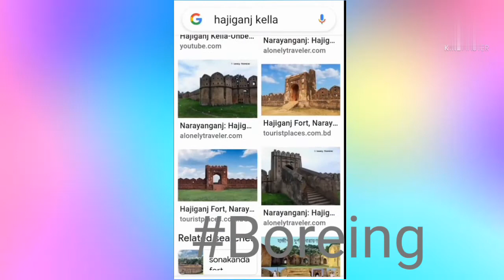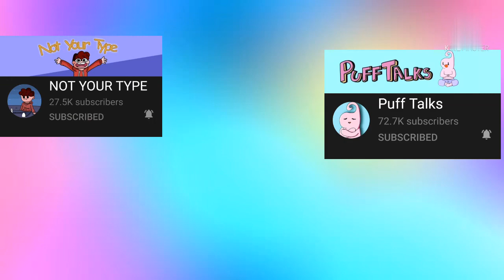MY FIRST/WORST CYCLE JOURNEY|FIRST STORY TIME|JOKERNOOR28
hiya brooos
i am joker

video created :joker
credits too

T
A
N
K
S
Y
O
U

FOR READING 😂😆

SALO SHARE BHI KARDO